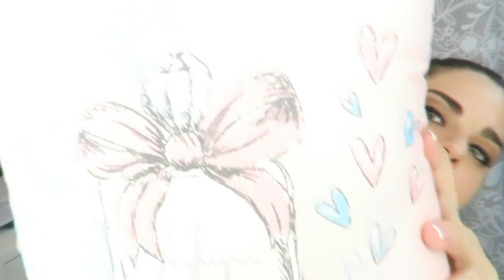HAUL PRIMARK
ABREMEEEE!!!